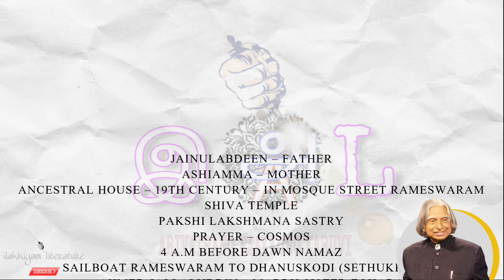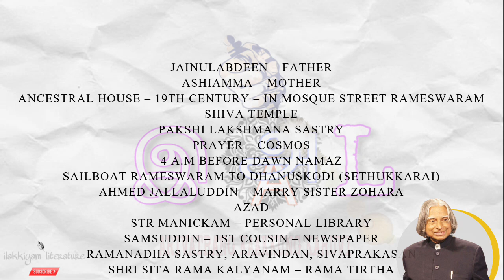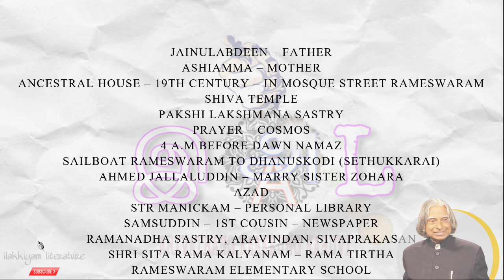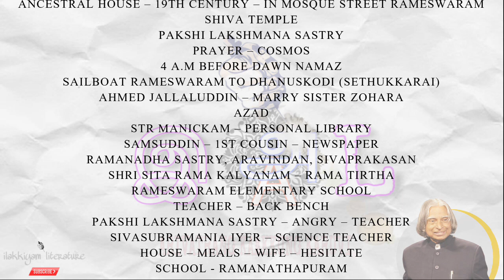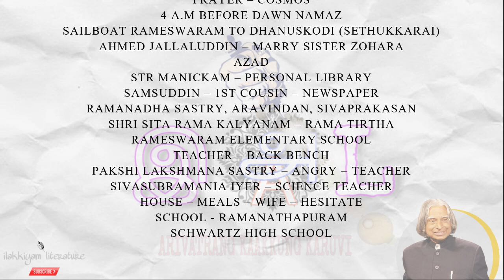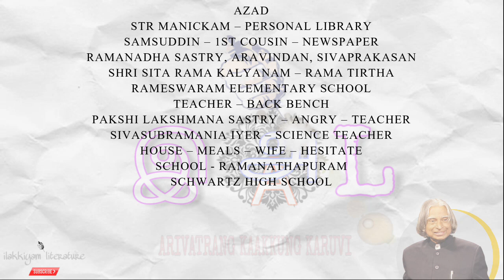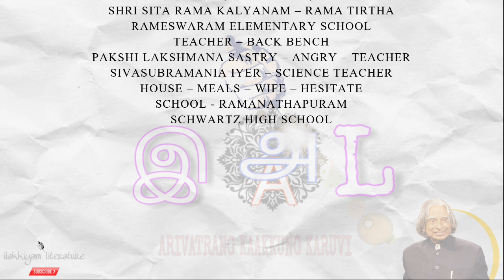apj abdul kalam wings of fire | apj abdul kalam wings of fire chapter 1 | tansche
apj abdul kalam wings of fire chapter 1 is about his origin and about his parents, family friends.

chapters
00:00 intro
00:22 apj abdul kalam wings of fire chapter 1